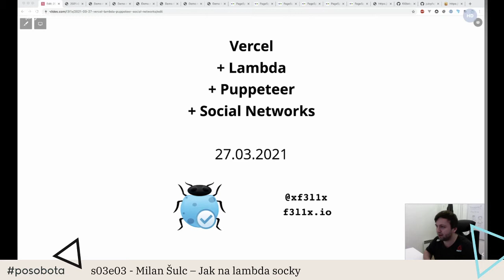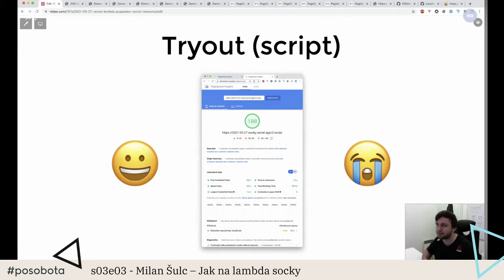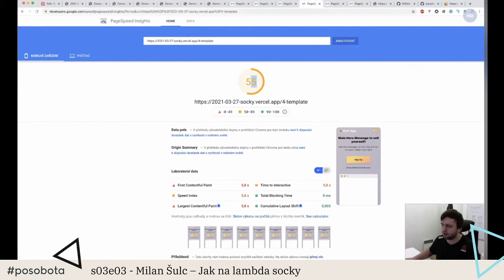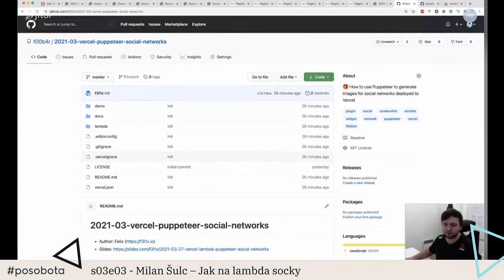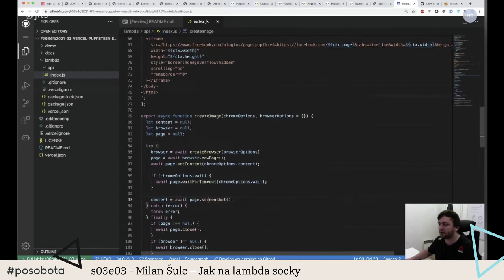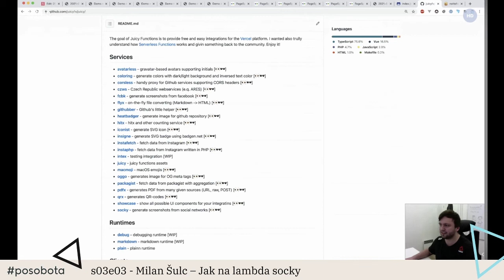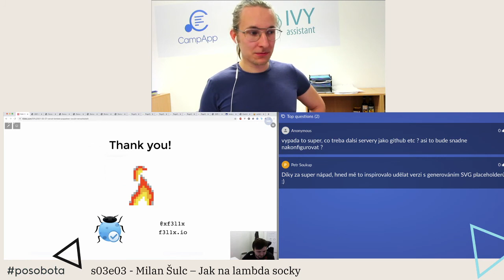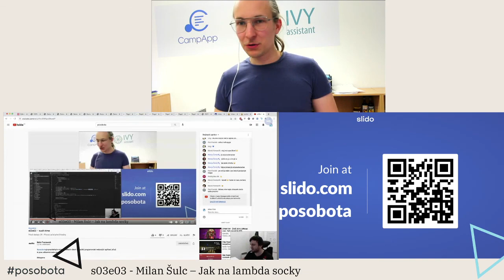Milan Šulc – Jak na lambda socky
Potřebujete na stránky dostat frame z facebooku, twitteru nebo instagramu. Ale kazí vám to hodnocení rychlosti. Tak Milan vám ukáže jak se s tímto úkolem vypořádal on.